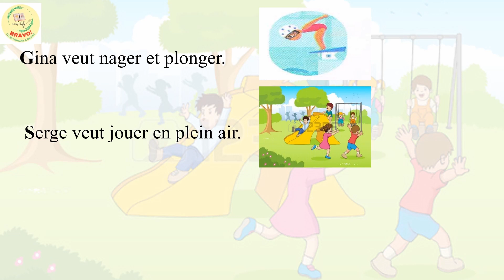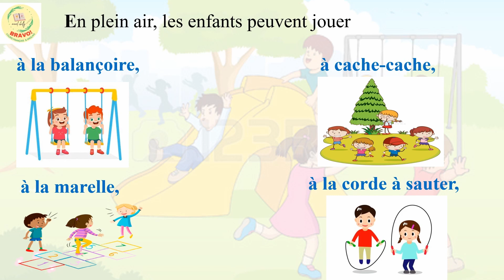la sortie surprise ( Unité 7/ 3éme A ) (كرّر مع الفيديو بصوت مرتفع)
3 ème année de l’enseignement de base
Unité 7 : Mes jeux préférés
الوحدة السابعة: نص قراءة
Texte de lecture
Apprendre à bien prononcer les différents jeux en plein air.
هذا الفيديو سيعلّم ابنك أسماء بعض الألعاب مع تكرار مشاهدته و إعادة القراءة بصوت مرتفع سيتعلّم النطق .الصحيح